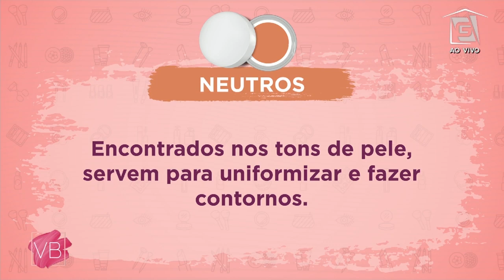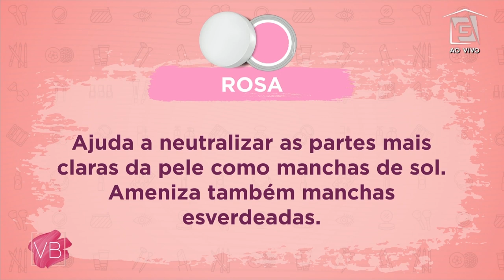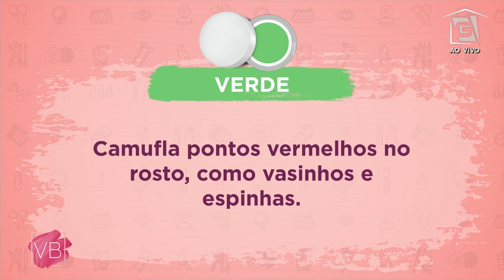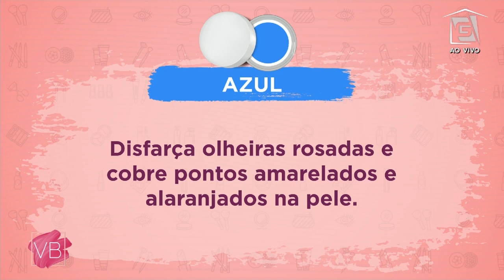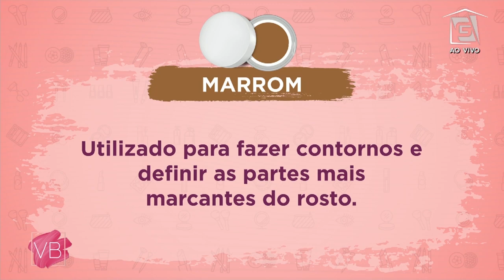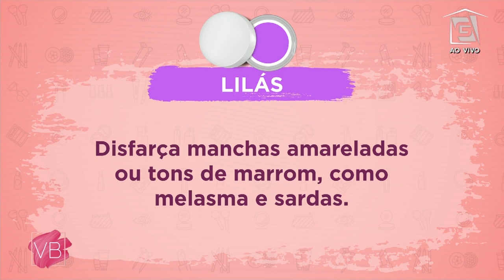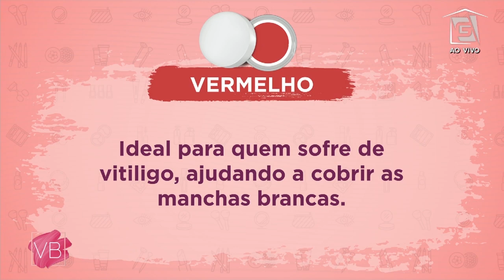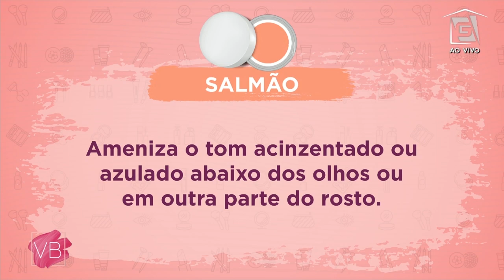Corretivos coloridos: para que servem? - Você Bonita (10/06/20)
De contorno a esconder manchas, saiba para que servem os corretivos coloridos! Com a maquiadora Marcella Dias.